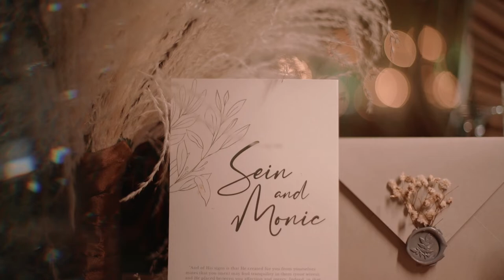Wedding Same Day Edit / Sein and Monic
Here's a chill maranao wedding of Sein and Monic filmed in Iligan City.

Photography / Hugbig Photography
Coordination / Events by JT